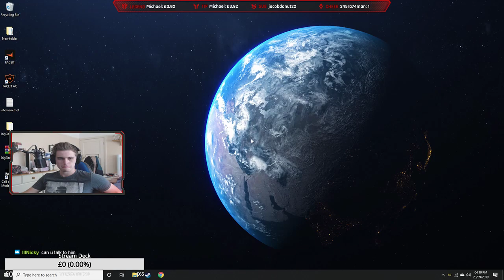Let's Play Borderlands 2! - Part 5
This is the raw footage from one of my many streams, which you can check me out as I will more than likely be streaming when this goes up, so pop in and say hi!

I also tend to post onto twitter and Instagram when I am going LIVE so be sure to check them out and drop a follow I would much appreciate it.

Finally if you want to hang out with me and other like minded gamer's then be sure to join my community discord where you can join in when I play multiplayer games and just to be nerds together!